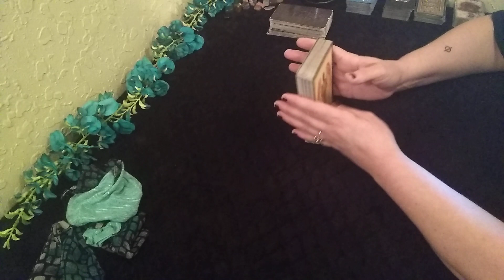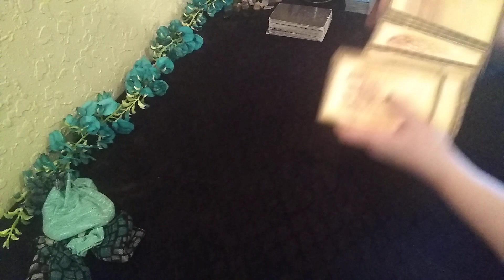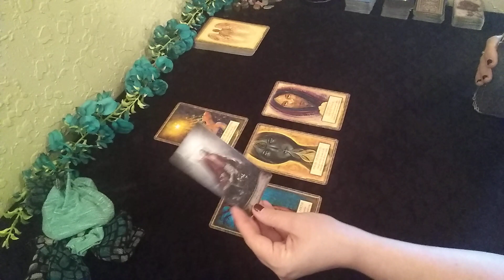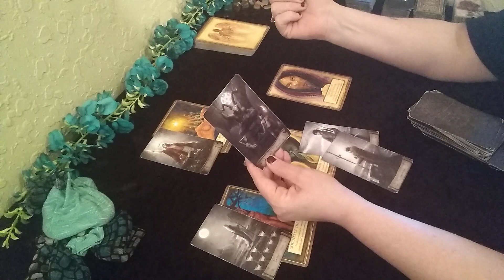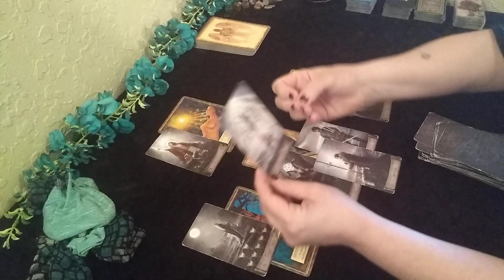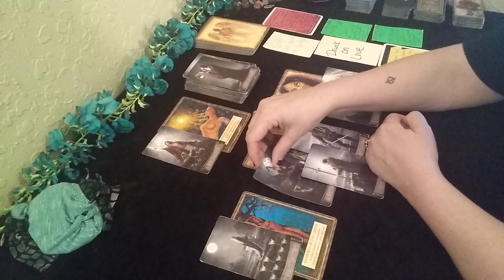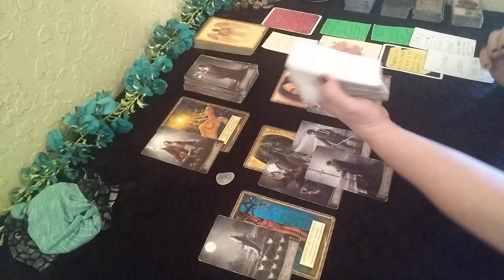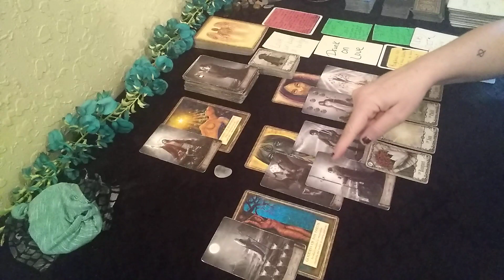Defeating Violence, & Giving An Account, Allowing Love To Build A Bridge -Tarot Read ♈♉♊♋♌♍♎♏♐♑♒♓